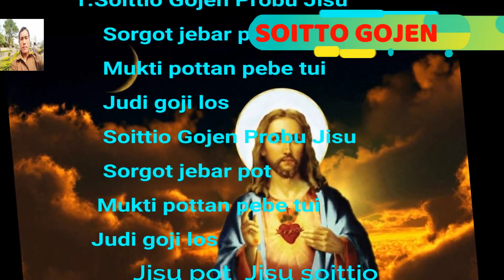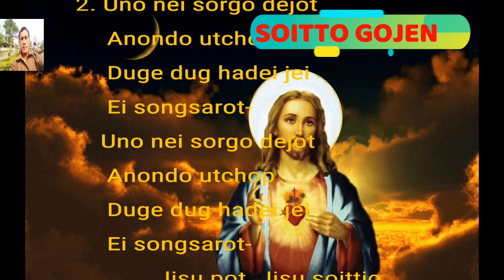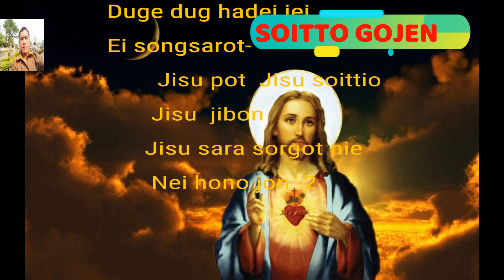Soittio Gojen -Chakma gospel-Pastor Rangachand &Sonabi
Ei gitto joreie buo Borjon Rinpuia Tuichawng hulottun te Mondoli chairman tar ontorot Itchioro pobitro aptai boron oinei umoro reitjio sorgogan sogot bajeie, Jisu pot jisu soittio Jisu jibon Jisu sara sorgot nie hono jon nei bili tar ontorot itchiore hoda hoi dinei ei gitto joreie sebeden Phairuangkai Bamo Pastor Rangachano re gitto dole guri sur dinei baneibarttei die Date 11th October 2018 final guri release gora oie. Ei gitto je je sune monan doi dole guri suni dibattei hojoli ragei pat -turu -turu.